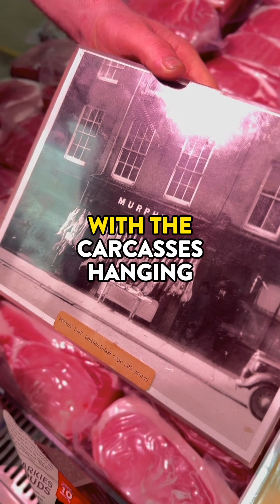Murphy's Butchers with Rachel Allen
Murphy’s Butchers in Midleton, with Frank and his son Brian speaking to Rachel Allen.
Just one of our amazing local suppliers, for over 30 years.